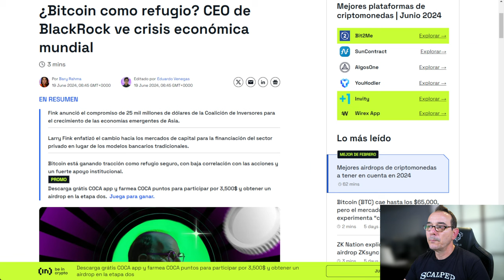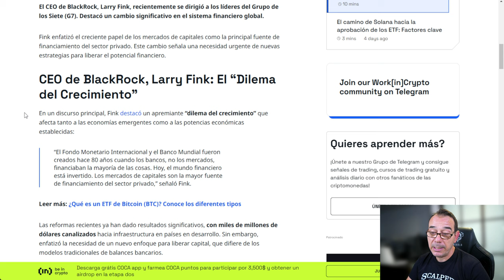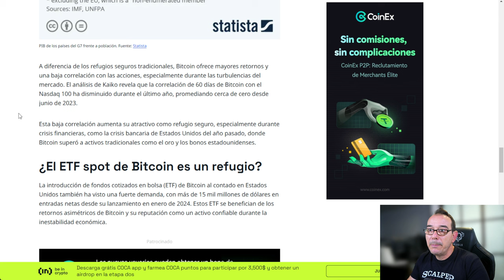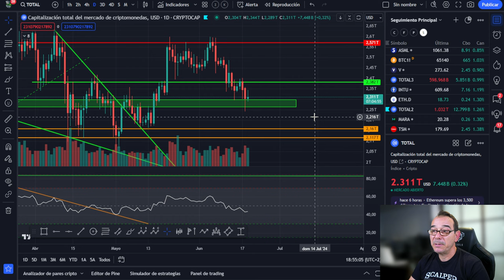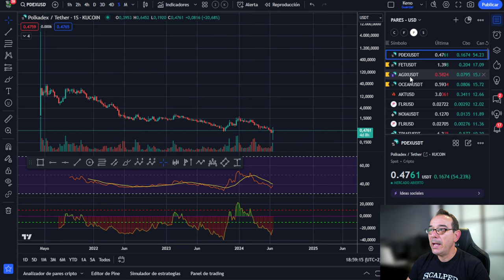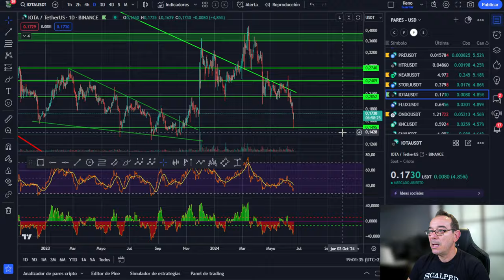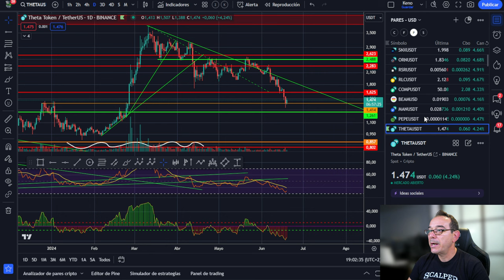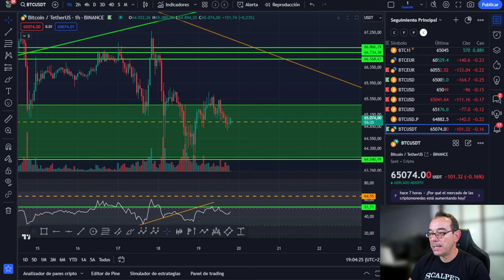💥💵 BITCOIN! "Última llamada" 💵 Bitcoin como refugio de crisis!💥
0:00:00 bitcoin última oportunidad
0:02:15 Bitcoin como refugio de valor
0:08:16 Bitcoin como refugio en una crisis